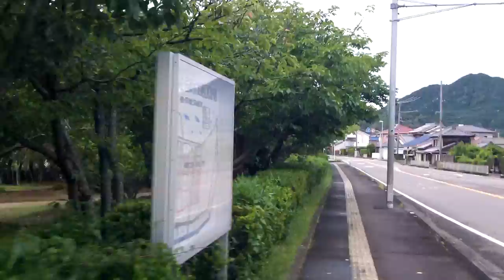新宮市 高森からスーパーセンターオークワ